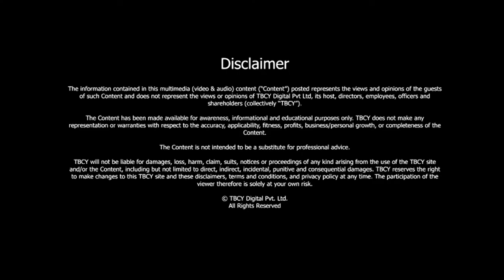Building a successful FMCG brand with corporate professional Shantanu Khosla | TBCY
S2 E365 Shantanu Khosla, MD, Crompton Greaves Electricals Ltd; Former MD Procter & Gamble, India
00:00- 01:23- Introduction
01:23- 05:00- What goes into building a successful FMCG Brand?
05:00- 08:40- His transition from an FMCG brand into a consumer durable brand.
08:40- 11:00- How can brands stay relevant for a long time?
11:00- 18:17- How are traditional brands coping with the onset of digitization?
18:17- 22:00- How are millennials and Gen Z handling brands today?
22:00- 24:23- What is Shantanu’s leadership style?
24:23- 28:34- His advice to young individuals starting out their journey in the corporate world.
FMCG- Fast Moving Consumer Goods are high selling durable goods that are available at relatively low costs. The Brand Called You brings you Mr. Shantanu Khosla who is a corporate professional leading FMCG brands. Shantanu has a vast career in the corporate world and in this interview, he shares his journey with the audience and unlocks the secrets to creating a successful brand.